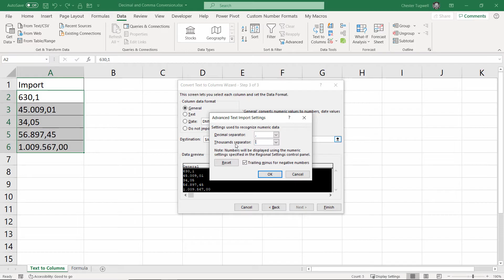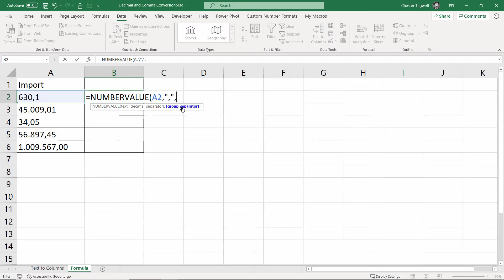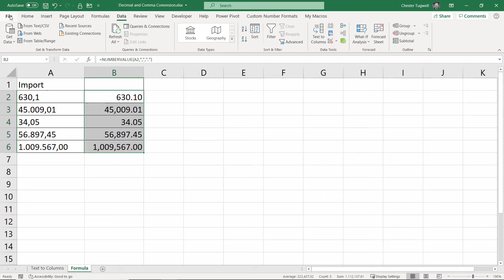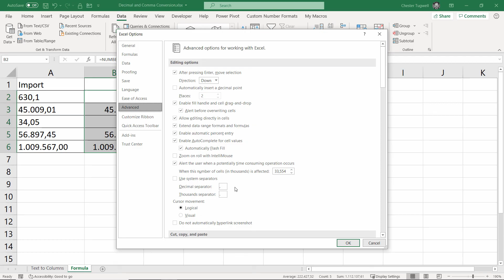How to Convert Comma to Decimal Point & Dot to Comma in Excel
📽️In this video I demonstrate how to convert European numbering (1.987,09) to UK numbering (1,987.09).  In other words how to convert thousand-separators from full-stops to commas and decimal points from commas to full-stops. I use two methods: one with formula and one without.